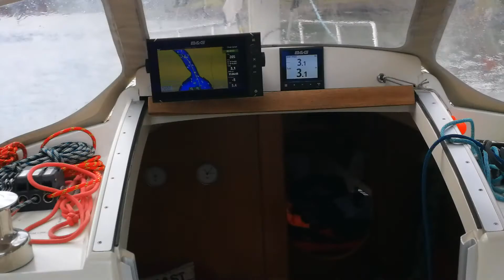Passing Baggensstäket with a trimaran Dragonfly 920 Extreme - May 2019